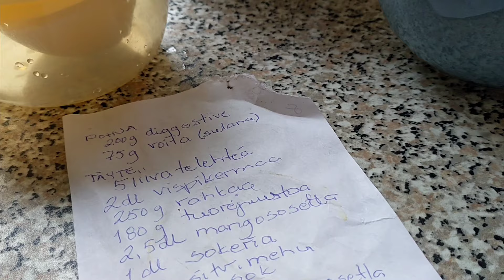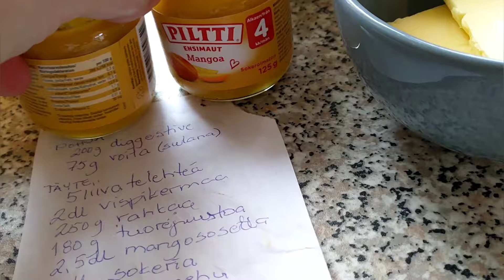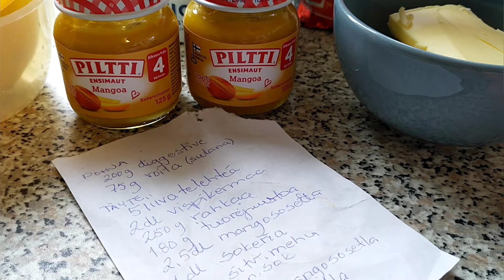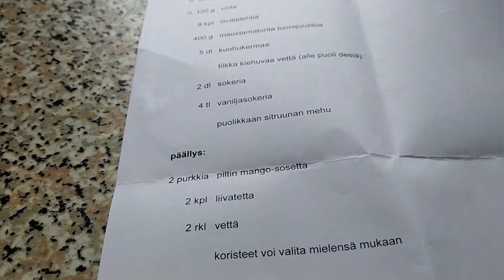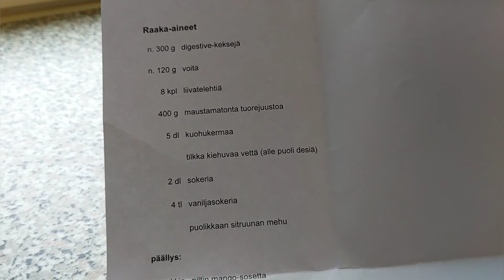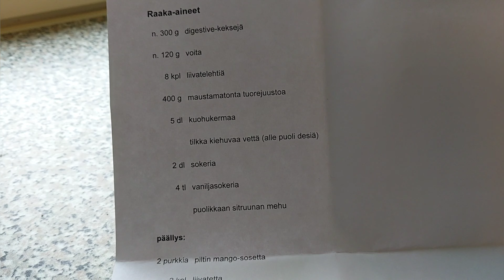Mangojuustokakku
Tehdään mangojuustokakku hyytymään ja katsotaan millaista lihapataa tein pääsiäispaistin tähteestä!
POHJA 200 g diggestive keksejä (murskana), 75 g voita (sulana)
TÄYTE: 2 dl kuohukermaa (vatk.vaahdoksi), 200 g tuorejuustoa ja 250 g mascarponejuustoa, 1 dl sokeria, 3 tl vaniljasokeria, ½ dl sitr.purist. mehua, 2 Piltti mangososepurkkia, 6 liivatelehteä liotetaan kylmässä vedessä ja sulatetaan tilkkaan kiehuvan kuumaa vettä.